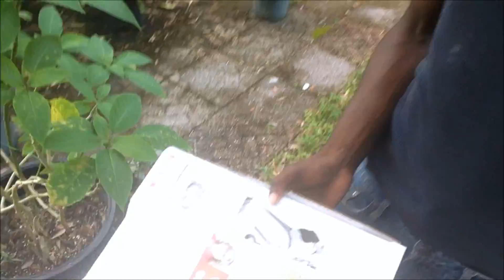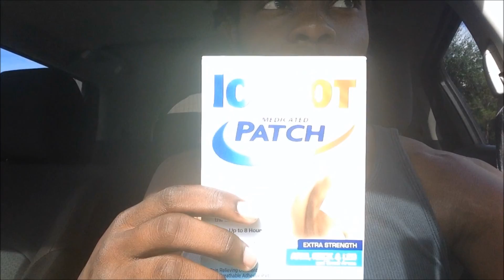Hanging Out With Lexxus And Alana! Then Helping At Haunted House! [Day 88]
JUST A WEIRD GUY HAVING FUN ON THIS YOUTUBE PLATFORM!

I'll post a funny clip from the vlogs right before I upload! Then there's my facebook page where you should go follow and share that page! Oh cant forget my twitter account that you can keep up to date with latest coming from yours truly. Almost forgot the darn instagram go follow me there also please and thank you! Those are all my links I may add more in the future for other things I have no clue yet.

So if you want to be a [Barbarian] than be sure to break that like button, leave a comment, share the videos, tell your friends about the channel and get everyone you know to join the gang, squad, team, and family! We are going to the top! The grind won't stop! Any support is well appreciated and I thank everyone for watching, commenting, liking, and sharing the channel videos! Out of all the channels out there you stopped by and spent a couple minutes watching my crazy videos!

p.s I love you so much but you probably will never know because you didn't read this part of the description. :(